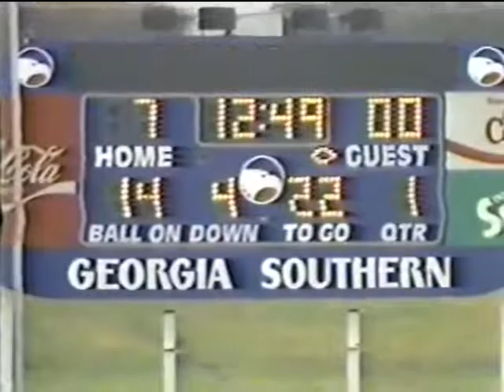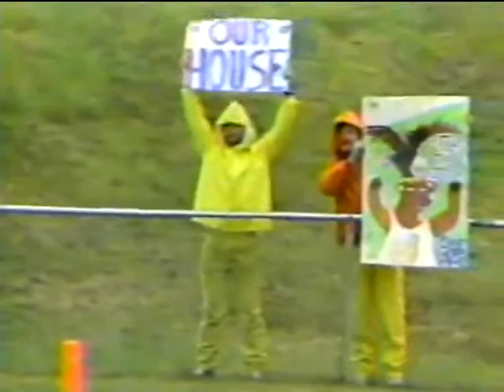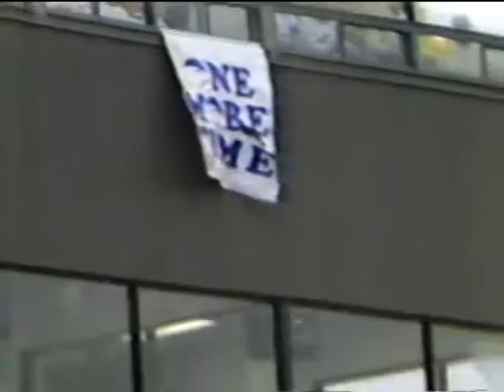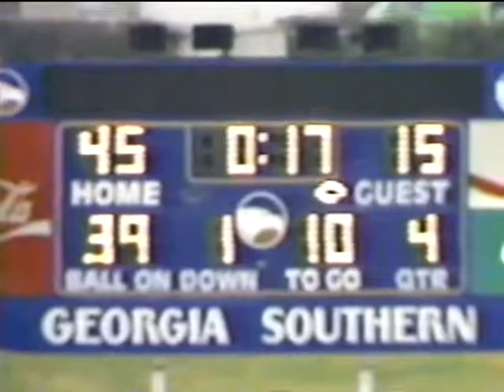Georgia Southern vs Montana 1989 1 AA semifinals Dec 09